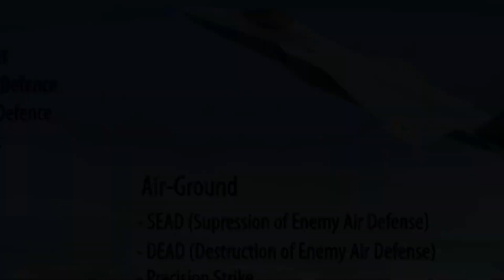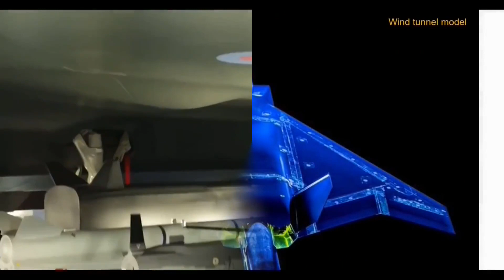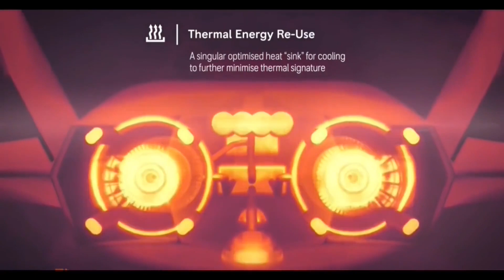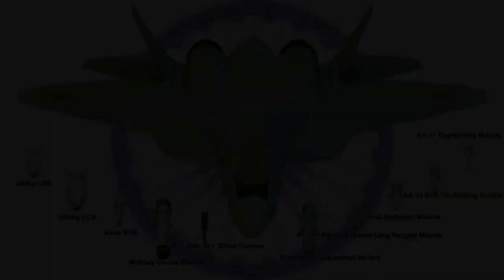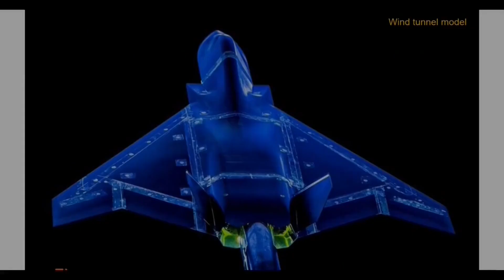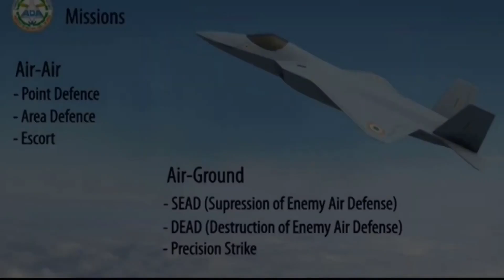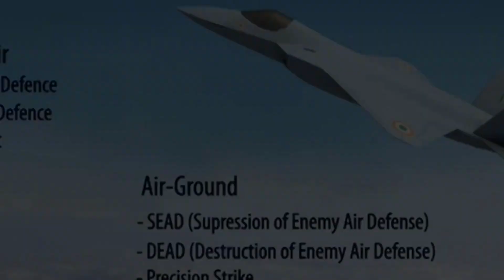How India is making a 5th generation fighter jet | AMCA | தமிழ் | kannan info tamil | kit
In this video i am going to explain about I How India is making a 5th generation fighter jet | AMCA